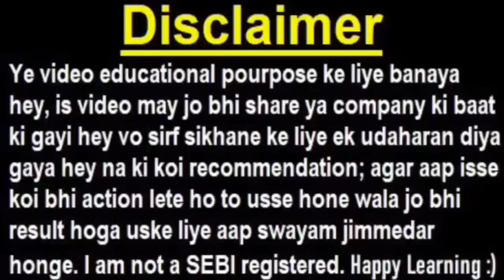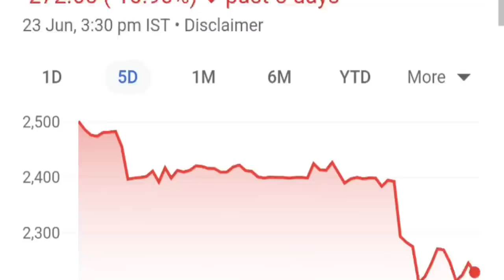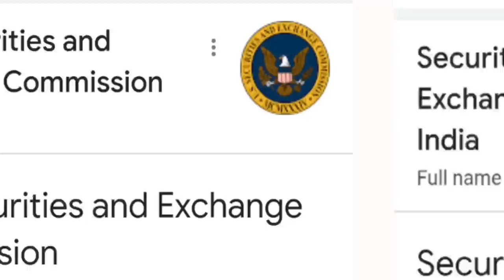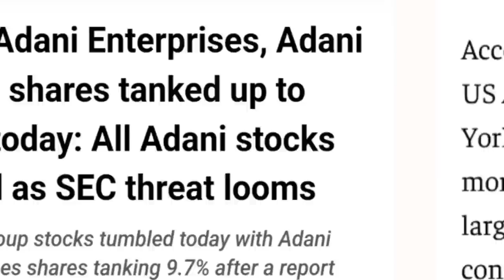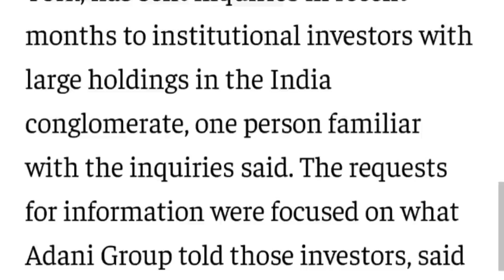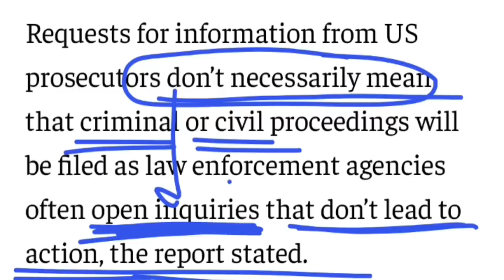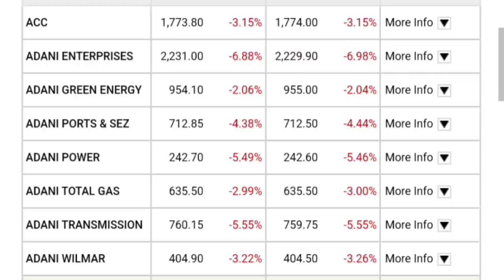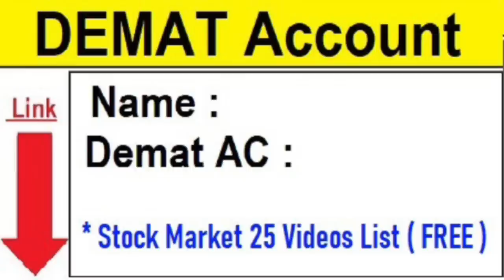ADANI SHARES CRASH ( BAD NEWS 😭)🔴 SUPER BREAKING NEWS🔴 Adani Enterprise Latest News | US SEC | SMKC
🔴  आपका पैसा फंस सकता है || Nifty 50 : 7 Stock आज नहीं तो कल निकाले जा सकते हे

🔴 IDFC First Bank CRASH🔴 Trident🔴 BCG🔴 DMART🔴 IRCTC🔴 HAL🔴 KPI Green🔴 KEI Industry🔴 Nifty50🔴 PM Modi US

TOPIC COVERED :

ADANI
ADANI NEWS
ADANI SCAM
ADANI FRAUD
GAUTAM ADANI
ADANI FPO NEWS
ADANI FPO
adani
adani group
adani news
adani share
adani stock
adani stocks
adani shares
adani share targetadani share
adani news
adani latest news
adani share crash
adani share crashed
adani stocks crash
adani crash
adani enterprises
adani hindenburg
hindenburg
gautam adani
adani sec news
us sec
cement
Sucheta Dalal Tweet
Harshad mehta
harshad mehta scam
scam 1992
Hindenburg Research
Hindenburg Research on adani
Hindenburg Research history
Hindenburg Research news
Hindenburg Research latest news on adani
Hindenburg Research

TY :)